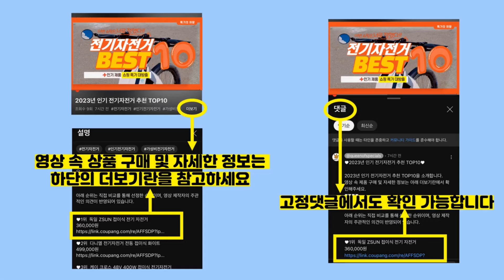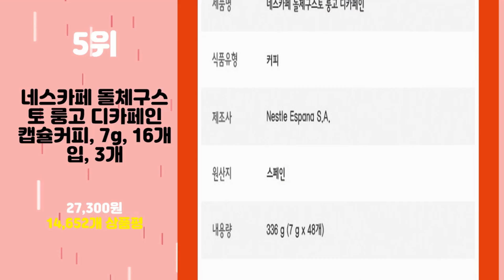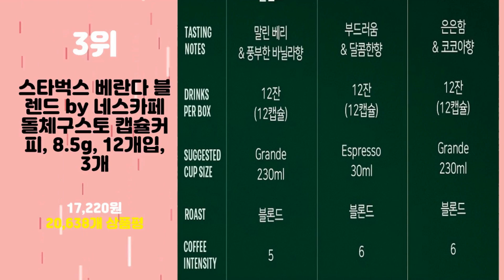2024년 가성비 네스카페돌체구스토 추천 TOP10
2024년 인기 네스카페돌체구스토 추천 TOP10을 소개합니다.

♥10위   돌체구스토 지니오 S 베이직 캡슐커피머신 화이트  [  85,440원  ]

♥9위   네스카페 돌체구스토 캡슐커피 초코치노, 16g, 16개입, 1개  [  9,800원  ]

♥8위   스타벅스 파이크플레이스 by 네스카페 돌체구스토 캡슐커피, 6.5g, 12개입, 1개  [  6,990원  ]

♥7위   돌체구스토 캡슐커피 아메리카노 리치아로마 48p, 8g, 16개입, 3개  [  27,480원  ]

♥6위   돌체구스토 아이스 아메리카노 캡슐커피, 6.3g, 16개입, 1개  [  9,800원  ]

♥5위   네스카페 돌체구스토 룽고 디카페인 캡슐커피, 7g, 16개입, 3개  [  27,300원  ]

♥4위   돌체구스토 룽고 캡슐커피, 6.5g, 16개입, 3개  [  25,160원  ]

♥3위   스타벅스 베란다 블렌드 by 네스카페 돌체구스토 캡슐커피, 8.5g, 12개입, 3개  [  17,220원  ]

♥2위   네스카페 돌체구스토 아메리카노 대용량팩, 7.9g, 30개입, 1개  [  15,000원  ]

♥1위   스타벅스 하우스블렌드 by 네스카페 돌체구스토 캡슐커피, 8.5g, 12개입, 3개  [  19,970원  ]